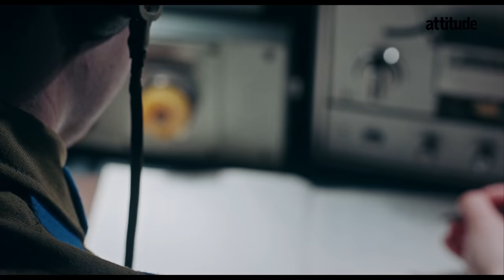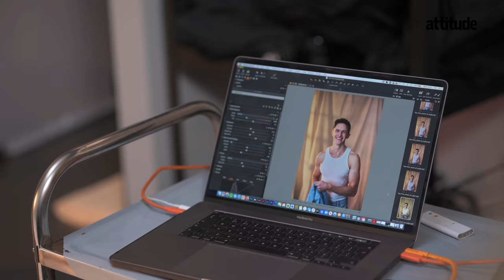Firebird's Tom Prior on queer actors in queer roles and dreams of being James Bond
Firebird's Tom Prior addresses who should be playing queer roles in film and TV and his dreams of playing James Bond in the Attitude February Issue.